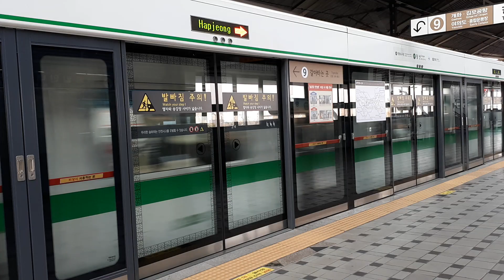2호선(신차 3차분, 내선순환행, D209 편성, S2290) 당산역 발차영상